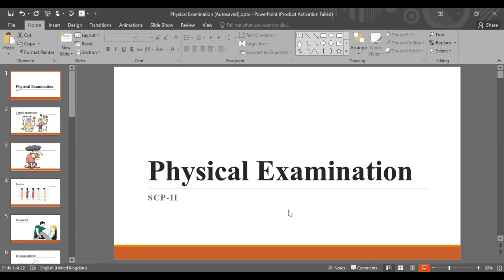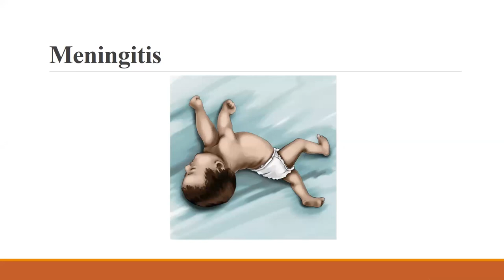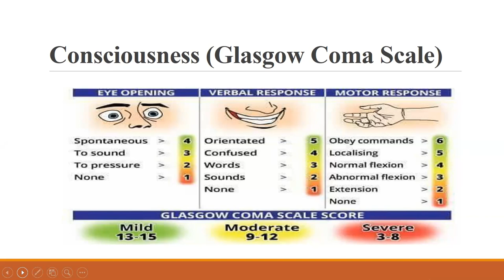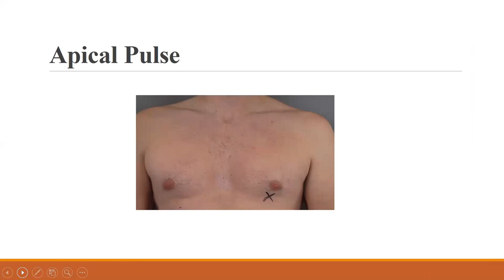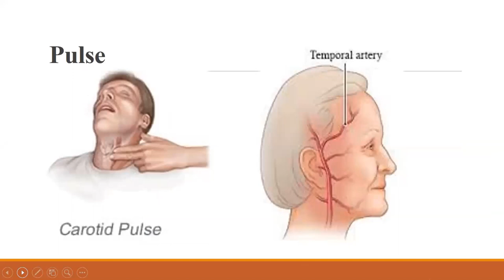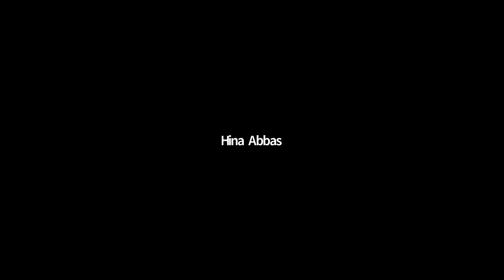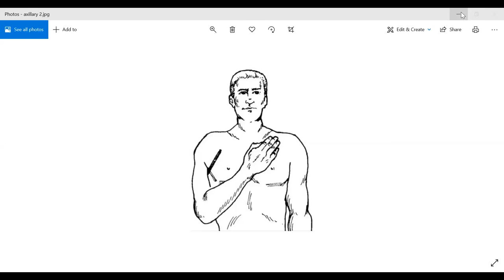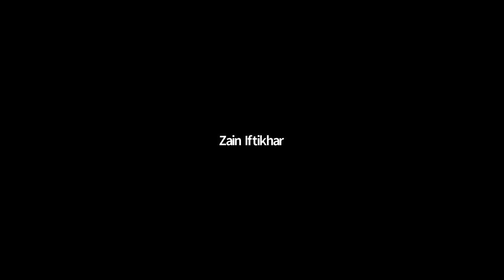SCP - 2 | SCP - 2 Lecture 03 & 04 | SHS 360 LEC 03 & 04